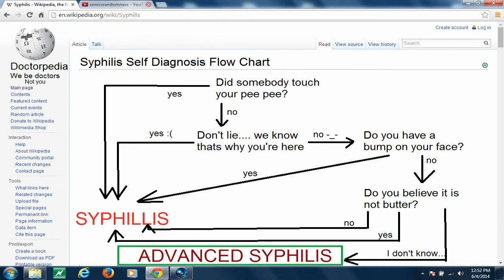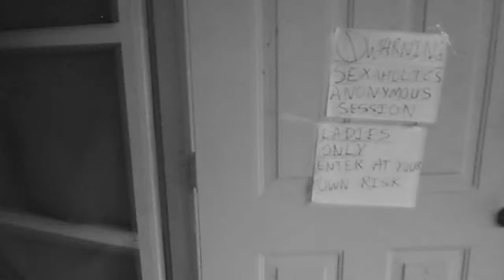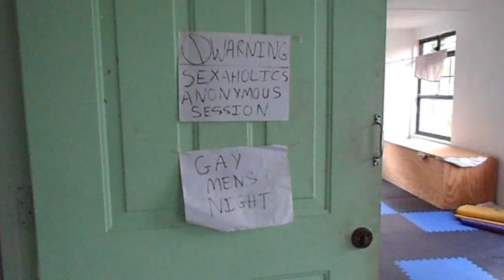Structured Bullshhhhhhhh Episode 3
Real world bullshit... condensed into a structured package. Well... not all of it is real

Music in order of appearnce
war tune mellow mix - Structured BS original
Oh Yeah - Yello
Call on me - Eric Prydz

Rihanna - S&M
Eric Prydz - Call on me
Eric Prydz - Call on me - gay version

Presented by birdhouse international

Big up to chapelle show, adultswim, robotchicken, ray william johnson, fluffee talks, stick em, stick figures on crack, dick figures, college humor and all the other funny shows around that inspired us to make this video.

spoof jokes lol funny bull shit laugh UWI slender mucha lucha CSI miami horatio youtube music skits. toilet humour camera sexting money tree trailer sex porn internet free world boss show road street senseless violence throwing weapons agriculture insanity wtf this is so cool hey diddle diddle the cat and the fiddle movie birdhouse series it is nice today miley cyrus wrecking ball